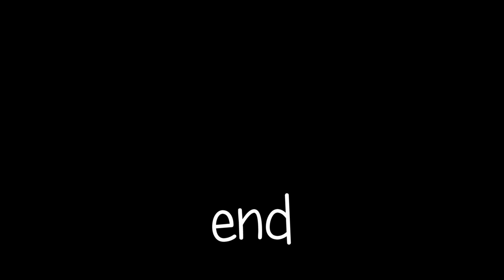June 1st 2013 - Time Lapse- San Jose, Ca